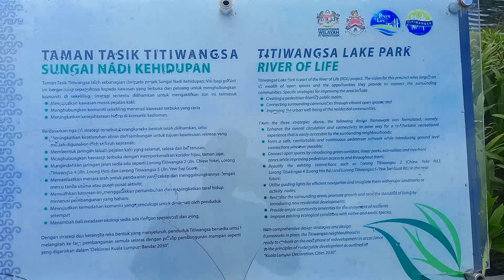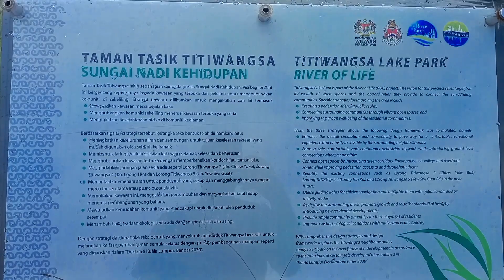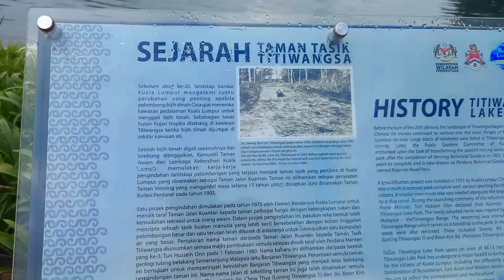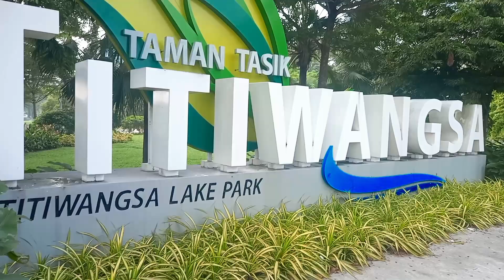Titiwangsa Lake Park Taman Tasik Kuala Lumpur Malaysia ! Walking Tour ! Beautiful view of KL City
Titiwangsa Lake Park Taman Tasik Kuala Lumpur Malaysia ! Walking Tour ! Beautiful view of Kuala Lumpur from The Titiwangsa Lake Park.

Titiwangsa Lake Gardens, also known as Taman Tasik Titiwangsa is a leisure park in Kuala Lumpur's north-eastern outskirts with a huge lake as its major feature.

Taman Tasik Titiwangsa, is a beautiful and well-kept park in Kuala Lumpur featuring a variety of amenities and activities for the entire family.

The lake, like many of the lakes in the Klang Valley, was formed by tin mining activities and has since been beautifully cleaned and landscaped to serve as the focal point of this famous park.

With the Petronas Twin Towers, KL Tower, Merdeka 118, and other notable landmarks reflected in the water, the lake is a fantastic site for photographers to snap images of skyscrapers.

Then see you interesting videos vlogs and
Street food vlogging video so plz guys support my youtube channel.❤️🙏

=Boota Rath=

_Thanks_
_Support_
_Subscribe_
_Boota Rath_